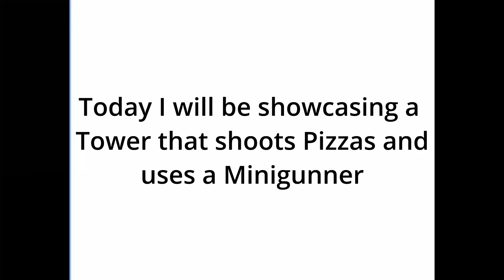Pizza John Showcase - Teapot Tower Defense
More Teapot Content
0:00 - Intro
0:17 - Stats
0:53 - Attacking
2:18 - Outro